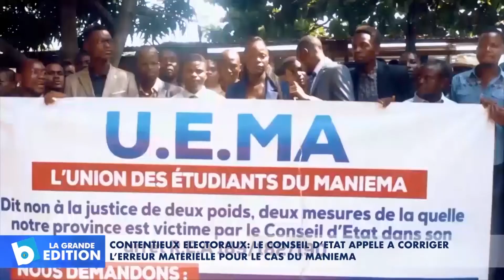Contentieux électoraux: Conseil d’Etat appelé à corriger l’erreur matérielle pour le cas du Maniema